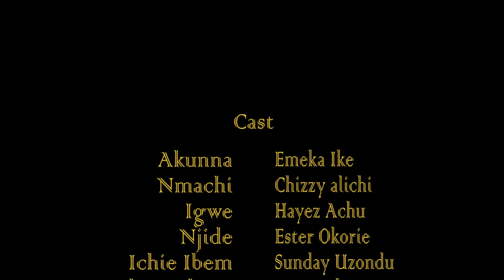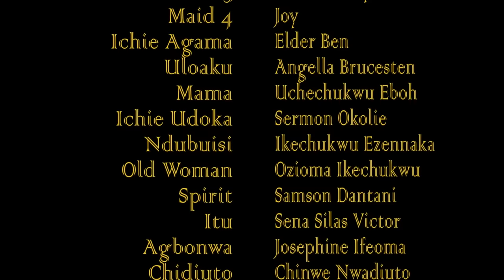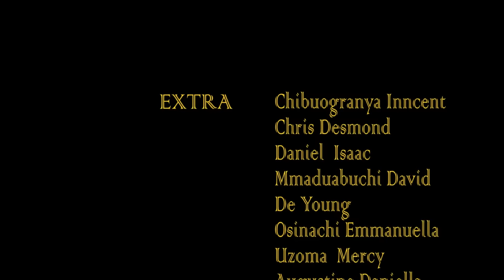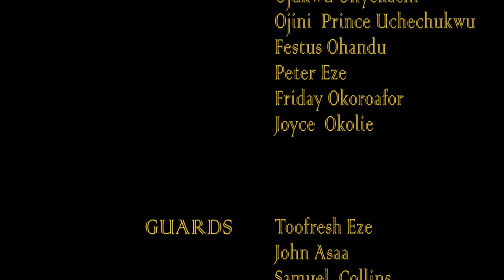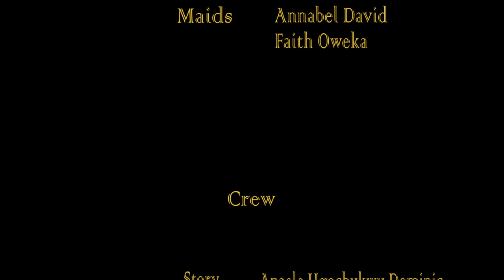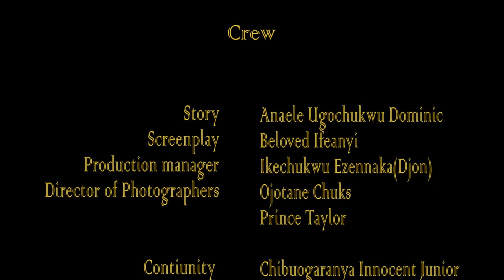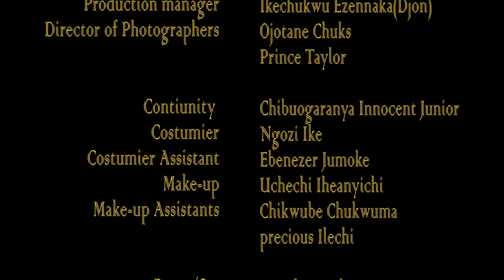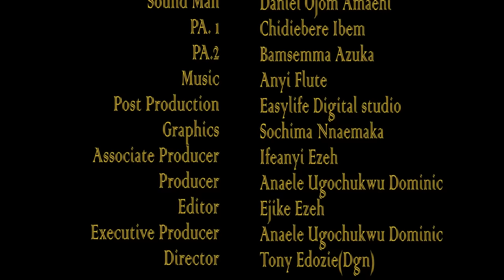MY KINGDOM IS YOURS - CHIZZY ALLICHI , EMEKA IKE LATEST 2024 NOLLYWOOD MOVIES